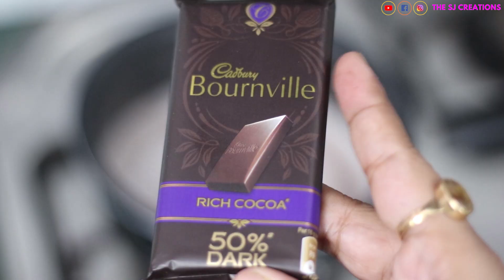Hot Chocolate Recipe - 2 Ways In Just 5 Minutes | Easy & Quick Hot Chocolate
Hye Hiee!!
Here's my links! So we can chat all day err day...hehe :)

In this video, i will show you how to make Hot Chocolate which is an all time favorite cocoa flavored milkshakein winters. Not one, but 2 ways in this video.
So, i have 2 versions of hot chocolate for you:-
1. Caramel Hot Chocolate..:-
     (ingredients)
             * 1 cup milk
             * 1 tbsp of white or brown sugar
             * 1 tsp of unsweetened cocoa powder
             * dairy milk silk oreo chocolate or crushed oreo cookies

2. Spicy Dark Hot Chocolate..:-
     (ingredients)
           * 1 cup milk
           * 2 cinnamon stick
           * 1 tsp of unsweetened cocoa powder
           * Bournvillee 50% dark chocolate
           * 1 chocolate stick
           * 2 chocolate stick (for garnish)

Hyee, I am Shalini from Gulabi Nagri, i.e., Jaipur..!!
So, on this channel I will show you "VIDEOS" related to "LIFESTYLE", i.e., "Hairsyles", "Try on Hauls", "Outfit Ideas", "Styling Tips", "DIY Beauty", "DIY Crafts", "DIY Refashion, "Experimental Cooking" and many more. . . .
Hope you guys enjoy watching my videos:)
Until Then……
"Be Creative & Be Stylish"